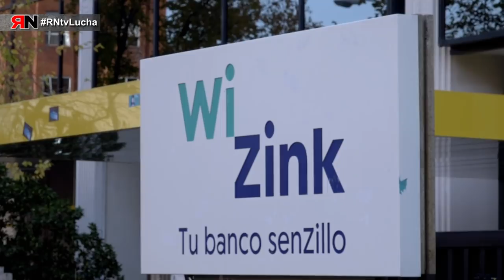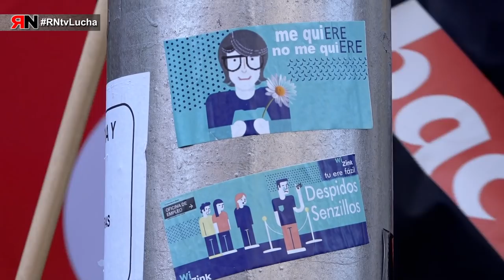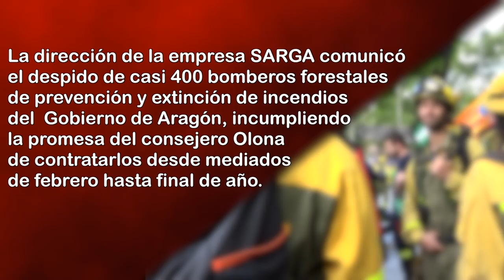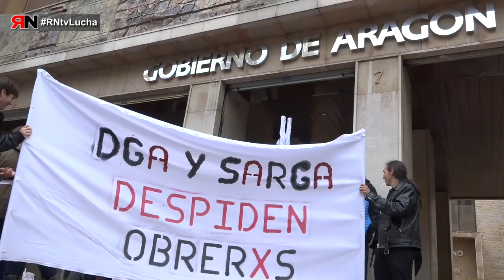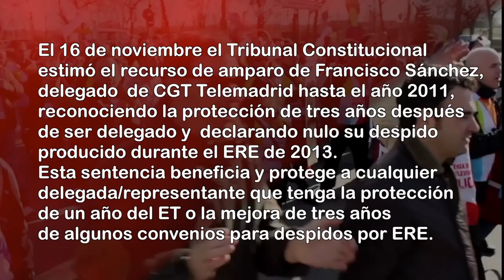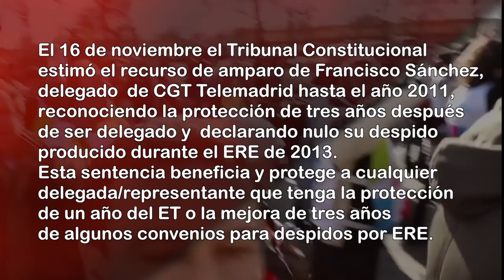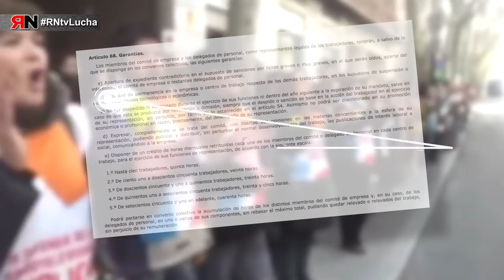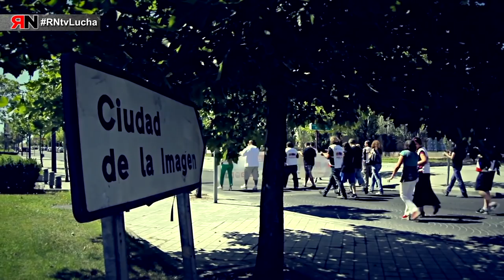RNtvLucha36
En el último programa del año de Rojo y Negro en Lucha tratamos los siguientes conflictos:

- WiZink: La plantilla de WiZink está llevando a cabo una serie de movilizaciones contra el ERE “por causas económicas” que la empresa pretende realizar y que afectaría a 100 personas

- SARGA: La dirección de la empresa SARGA comunicó el despido de casi 400 bomberos forestales de prevención y extinción de incendios del Gobierno de Aragón, incumpliendo la promesa del consejero Olona de contratarlos desde mediados de febrero hasta final de año

- Telemadrid: El 16 de noviembre el Tribunal Constitucional estimó el recurso de amparo de Francisco Sánchez, delegado de CGT Telemadrid hasta el año 2011, reconociendo la protección de tres años después de ser delegado y declarado nulo su despido producido durante el ERE de 2013. Esta sentencia beneficia y protege a cualquier delegada/representante  que tenga la protección de un año del ET o la mejora de tres años de algunos convenios para despidos por ERE